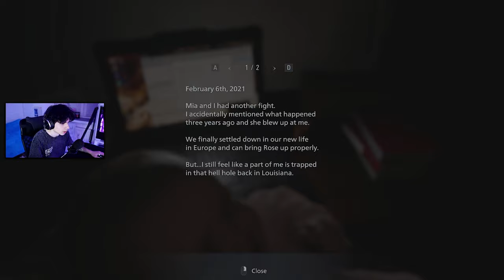DZIECKO? WIOSKA? POTWORY? | Resident Evil Village [#1]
no generalnie tutaj to sie dzialo

outro: David Sanya Beats - Will